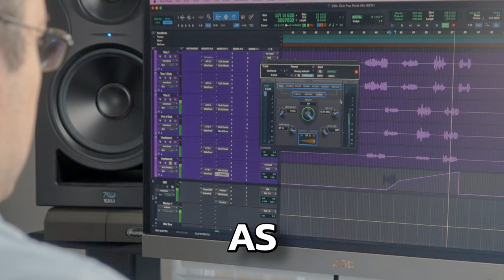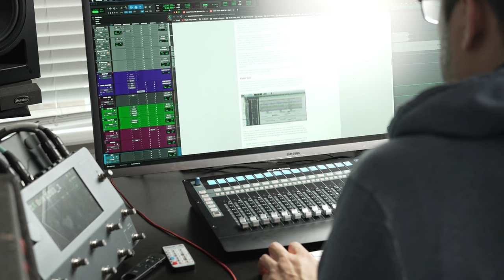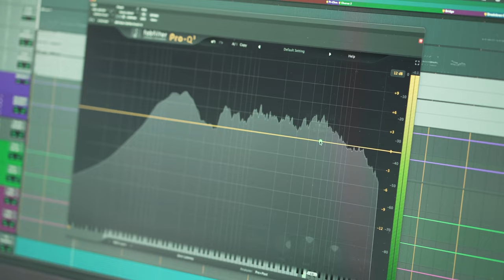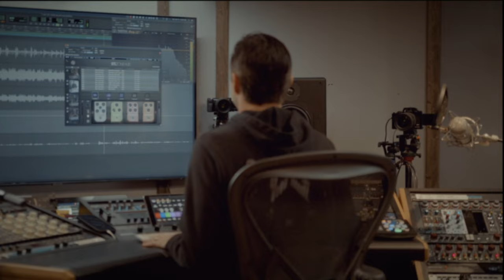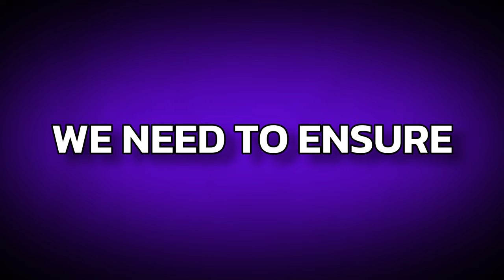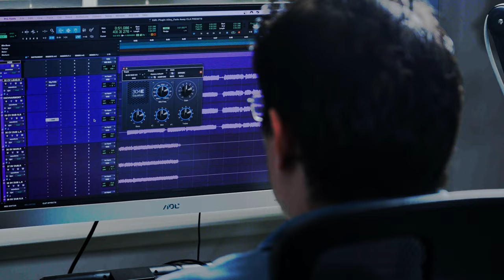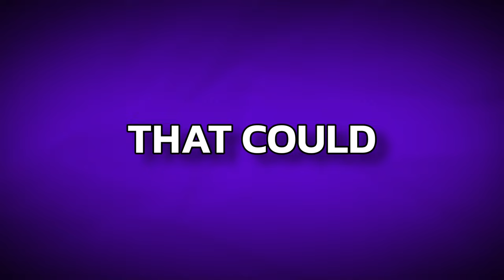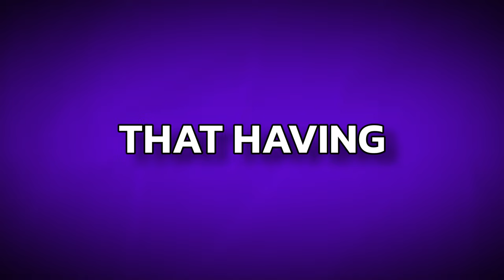I Studied The Greatest Pro Mixers & Learnt This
Books I Recommend:

👉🏼How To Not Care What People Think And Make Your Dreams Come True

👉🏼How To Create Habits For More Creativity, Success and Life/Music Balance

👉🏼How To Get Your Music More Fans

👉🏼Turn Your Fans Into Super Fans

// ABOUT ME \\
I’m John Maciel.

A Full-Time Audio and Mix Engineer, and now Educator.

I have worked with URM Academy the world's largest online school for Rock & Metal producers as their sibling company Riffhard with John Browne of Monuments, the world's largest online school for songwriters focusing on rhythm guitar.

With almost 2 decades worth of Producing and Educating Experience My Entire Goal Is To Help The Next Generation of Audio engineers, guitarists and Producers Make The Records They've Always Heard In Their Heads with The Right Tools and Knowledge To Make The Music They've Always Wanted.